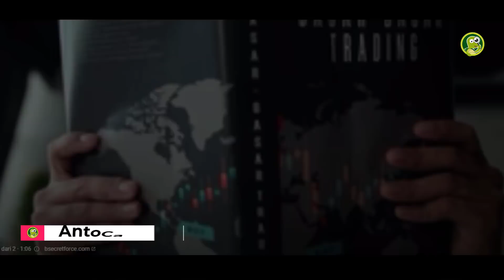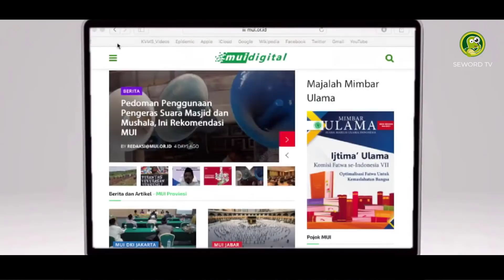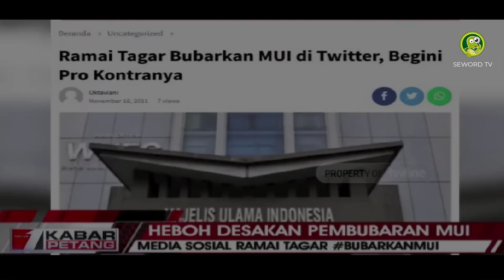HEBOOH❗PAKAI DUIT RAKYAT,BIKIN PASUKAN MUI DKI DEMI BELA ANIES❓🔥SEIRING BAU PESING FORMULA E🔥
Fakta Menarik! MUI Bela Anies Pakai Duit Rakyat, Seiring Bau Pesing Formula E

Artikel ditulis oleh: AntoCahaya

Bagi masyarakat yang sehat secara logika, wacana Majelis Ulama Indonesia Jakarta yang akan membentuk Cyber Army bela Ulama-Anies hanya kian memperkuat persepsi, jika MUI Jakarta memang betul sudah digunakan sebagai alat kekuasaan dan terjun ke ranah politik.

Embel-embel bela ulama hanyalah kamuflase agar terlihat halus saja dari maksud dan tujuan utamanya. Di mana-mana, di dunia ini ulama tak perlu dibela jika faktanya pada posisi salah. Sekali lagi jika posisi salah.

Apalagi menyaru dan jadi terduga trrs. Jelas sangat fatal sekali. Itu sudah jelas salah sebab sudah membohongi dan menyakiti umat yang waras. Ulama juga manusia seperti kita. Makan nasi juga sesekali masuk angin.